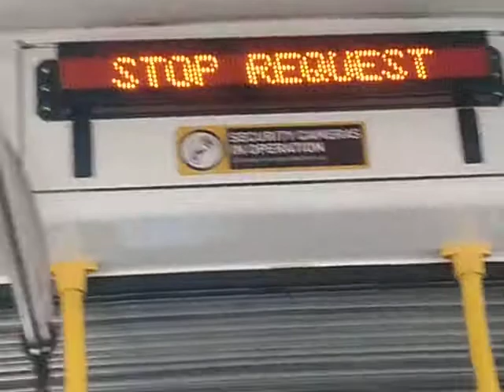Metro Stop Requested (Per Federal Law)